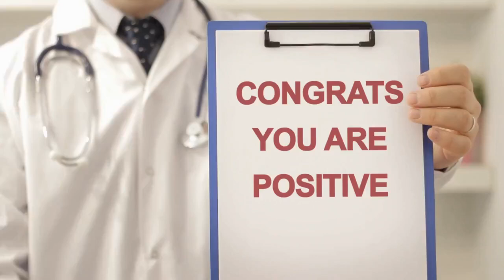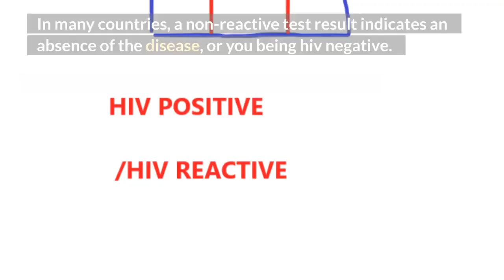what does HIV test non reactive mean ?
If your hiv test slip reads non-reactive, this means you do not have HIV, or you are hiv negative. If the results are written 'reactive', then you are hiv positive. Some other hiv results are reported as detected or not detected. If you used some 4th generation hiv test, any number below 1, eg 0.06 is interpreted as hiv negative. But? what does hiv test non reactive mean?
In this video, you will know more about the following.
1. what does hiv test detect?
2. what is non reactive hiv test means?
3. Is non reactive and negative the same thing?
4. what does a reactive hiv test mean?

TOP VIDEOS.
13: why is hiv cure hard to find